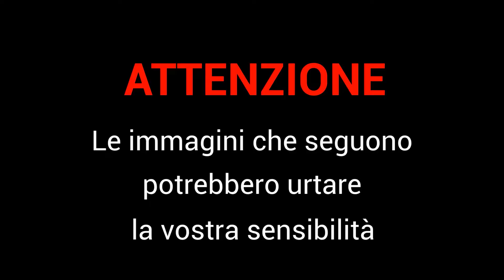Milano, 'sniffano' cocaina fra i passeggeri in metropolitana: video choc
Sniffano cocaina seduti in una carrozza della metropolitana di Milano in movimento da una fermata all’altra, lungo la linea 1, all’altezza della stazione di De Angeli. Protagonisti della scena, ritratti in un video, sono due giovani. Il video è stato divulgato dall’assessore alla Sicurezza della Regione Lombardia Riccardo De Corato